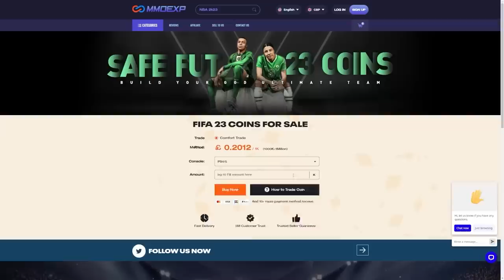89+ PRIME OR WC ICON PACKS & PREMIUM WINTER REVIEW PACKS!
Fifa 23, Ultimate team, Premium Winter Review Packs, Winter review packs, 89 Icon packs, prime or world cup icon packs, 89 prime or world cup icon packs, insane pack opening